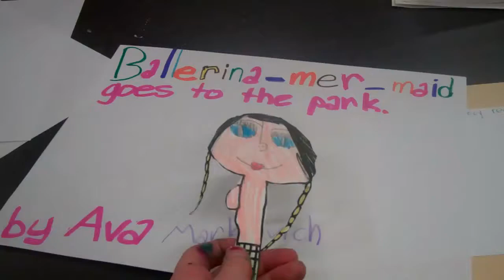Dada 5x5- Video 8